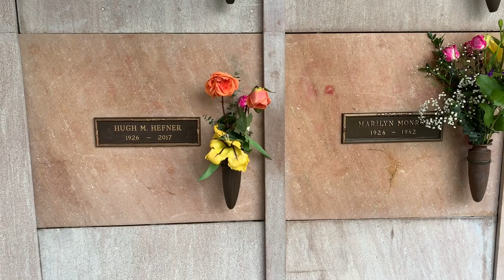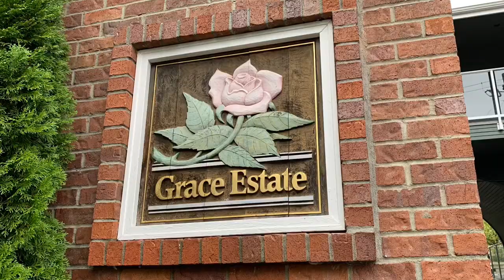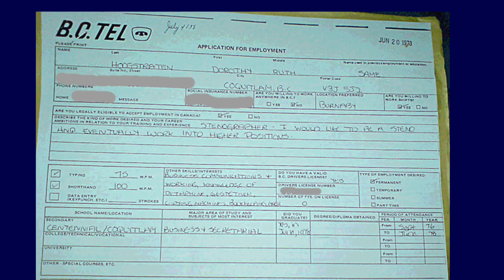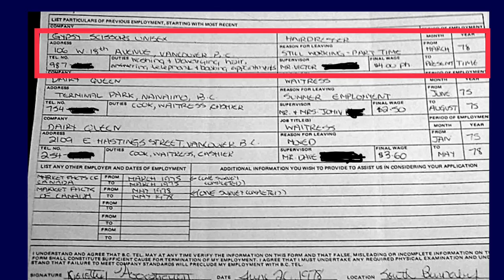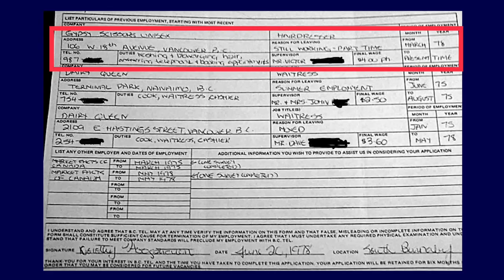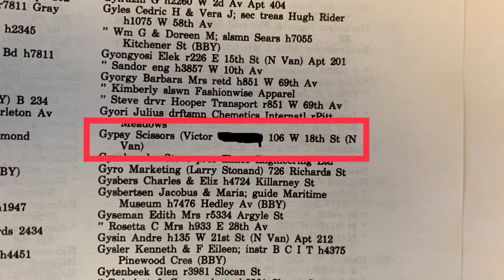Dorothy Stratten Before She Was Famous Part #1 of 2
Secrets of Playboy

The Playboy star grew up as Dorothy Hoogstraten in Vancouver. Dairy Queen.